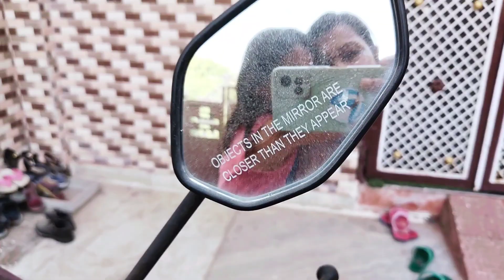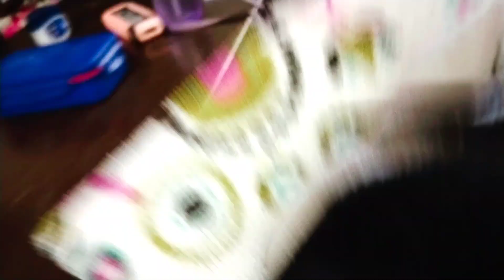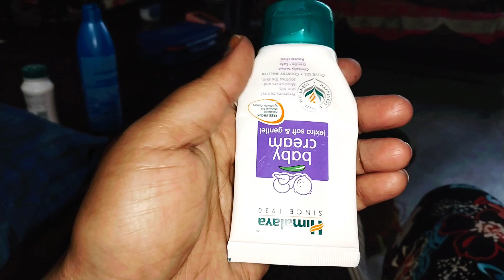आज देखिये Reality सुबह के समय का माहौल मेरे घर का Family Vlog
आज देखिये Reality Morning Time ka माहौल मेरे घर का Family Vlog @youtubersadhanasoni